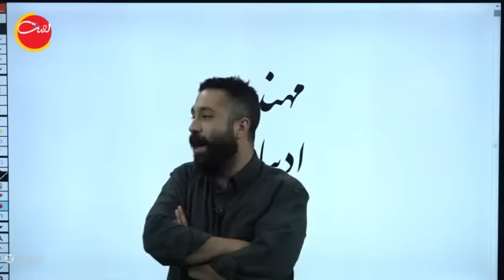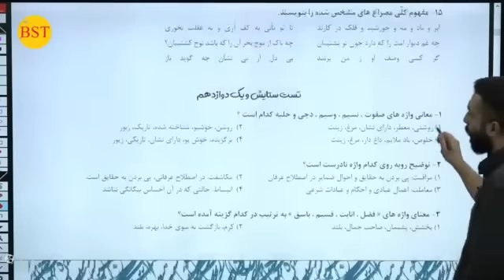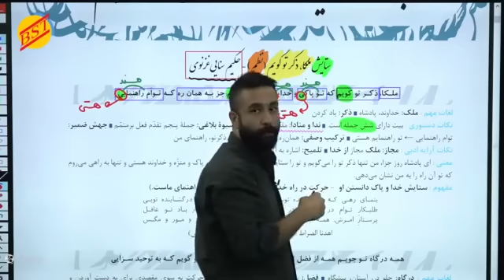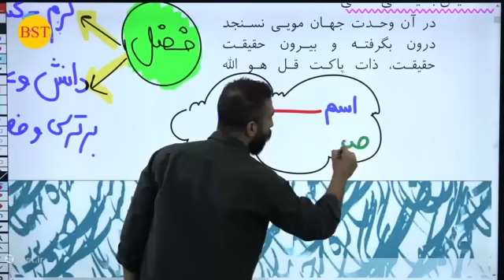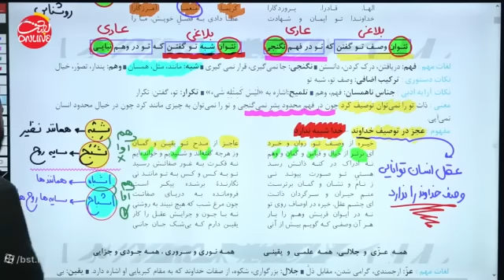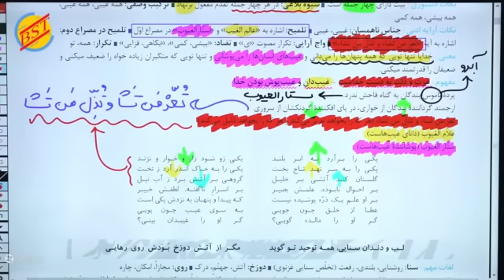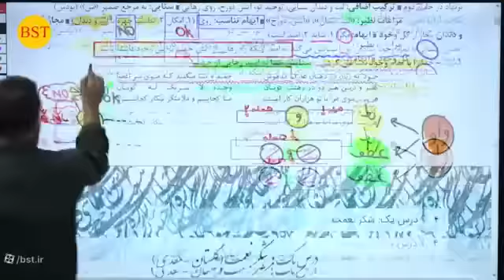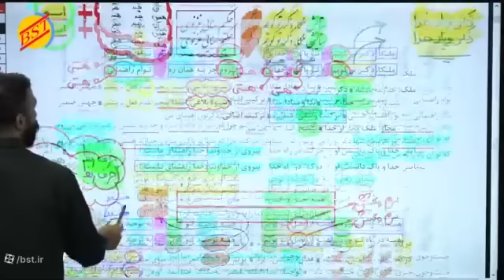Professor Pazoki - Literature exam - 12th praise